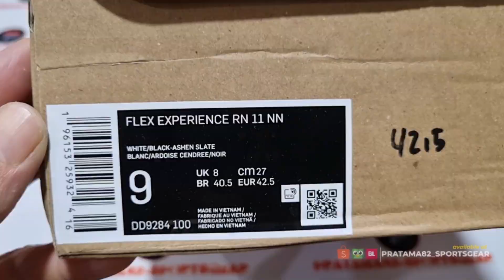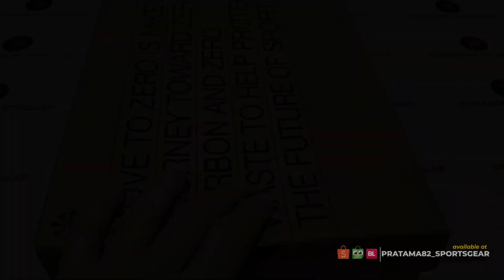Unboxing & review on feet NIKE FLEX EXPERIENCE RN 11 NEXT NATURE MENS RUNNING SHOES (100% ORIGINAL)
PRODUCT SPECIFICATION / DESCRIPTION :

NIKE FLEX EXPERIENCE RN 11 RUNNING SHOES
A FRESH FLEX WITH A NATURAL FEEL.
Comfortably zen, just like every run should be. With the Nike Flex Experience Run 11, we created a lightweight, clean design that feels as good as it looks. The shoes are supportive in all the right ways with movement so natural, you'll swear you've been wearing them for years.
Flex Your Stride
Flex grooves in the outsole let you move naturally from heel to toe. Less foam in the outsole allows for better flexibility and a lightweight feel.
Fresh Fit
The knit upper uses mesh for a clean look that's suitable on runs and for casual wear. It has a soft and cool feel for a comfortable, inviting fit.
PRODUCT DETAILS :
1. Lightweight cushioning in the heel provides a soft feel.
2. Outsole has a zen-like look, matching your calm state of mind.
3. Colour Shown: White/Ashen Slate/Black
4. Style: DD9284-100
5. Country/Region of Origin: Vietnam

SHOPEE : pratama82sportsgear

NOTE:

1. SEMUA BARANG YANG KAMI JUAL 100% ORIGINAL DARI OUTLET RESMI. UANG KEMBALI 10X LIPAT JIKA PALSU.
2. FOTO ASLI, SIZE, WARNA, HARGA DLL ADA DILAPAK YA, SELAIN YANG DILAPAK BERARTI TIDAK ADA (TERJUAL).
3. TRANSAKSI 100% AMAN DAN TERPERCAYA HANYA DI BUKALAPAK & TOKOPEDIA
4. CINTAILAH DAN BANGGALAH MENGUNAKAN PRODUK 100% ORIGINAL DAN RESMI.
5. HAPPY SHOPPING...